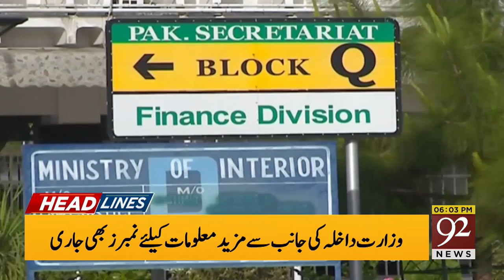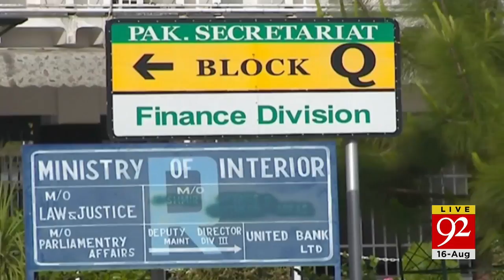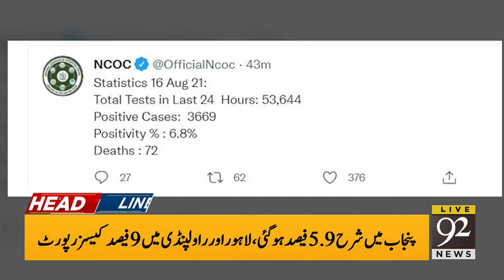Big Surprise!! | Headlines | 06:00 PM | 16 August 2021 | 92NewsHD